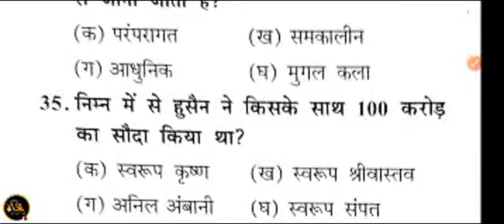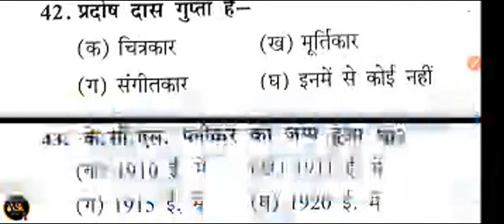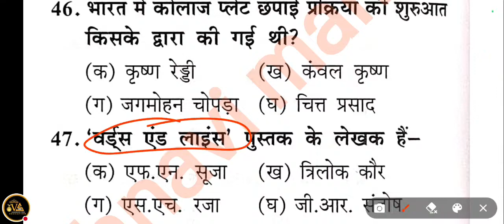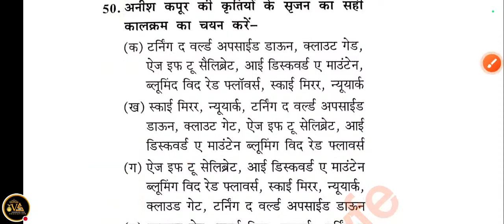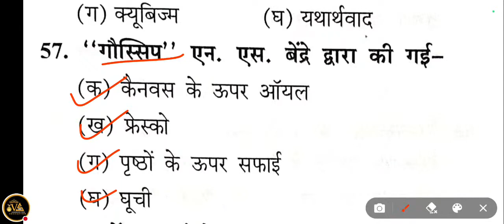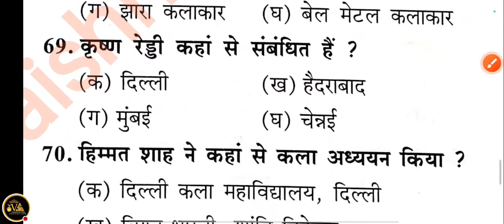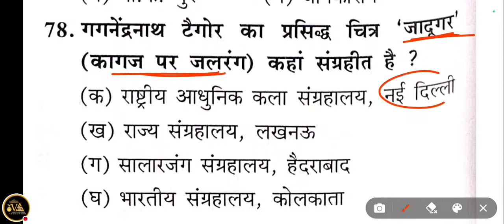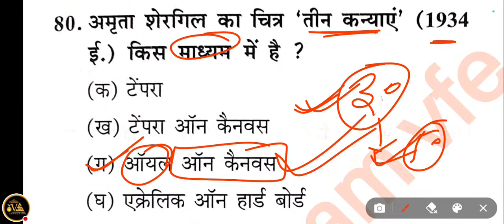14 ललित कला/Fine Art/बिहार भर्ती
13 ललित कला/Fine Art/बिहार भर्ती